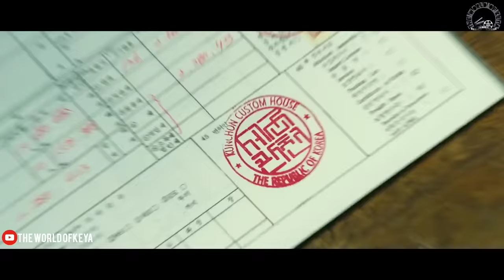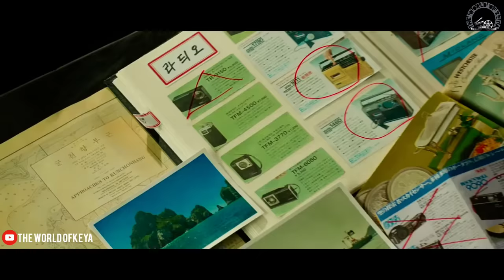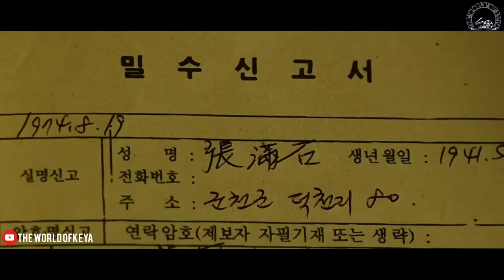Smugglers Movie Explain In Bangla|Survival|Thriller|The World Of Keya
1970s, at Guncheon (a small village near sea), there were Haenyeos (women divers who are able to dive without equipment), including two best friends Chun-ja and Jin-sook, Jin-sook's brother and Jangdori. They always collected seafood under water for living. But, as few factories started to be built near beach, Haenyeos started to have trouble with what they were doing for living. Without any choice, the ship crews decided to join smuggling business in water to seek a way for their living. But smuggling business in their village got too big for Jin-sook's family to handle and the peaceful village was gradually broken.

Release date: July 26, 2023 (South Korea)

Director: Ryoo Seung-wan

Box office: 38.3 million USD

Distributed by: Next Entertainment World

Language: Korean